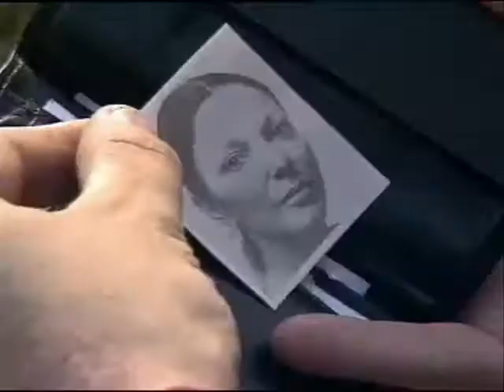Cannon Fodder 2 theme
Cannon Fodder 2 soundtrack